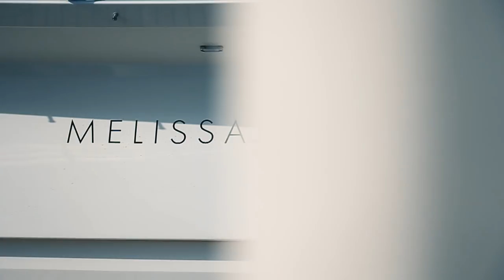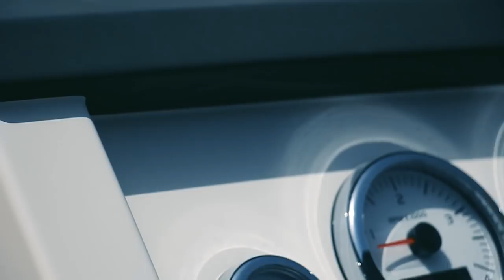RIDING WITH DOLPHINS! | Harry Baron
Our second day spent on the boat in Mallorca, in search of Dolphins!

About my Channel:

The Harry Baron YouTube channel follows Harry and his girlfriend Melissa Tattam as they vlog their beautiful life! The pair vlog Travel, Cars, Fashion, Food, London, Holidays, Sports and their gorgeous Lifestyle, giving their viewers a peek into their lives away from the cameras and drama of Made In Chelsea!  Harry Baron and Melissa Tattam are best known for their roles on popular Channel 4 show Made In Chelsea. They star on the reality TV show alongside Jamie Laing, Sam Thompson, Louise Thompson, Georgia ‘Toff’ Toffolo, Alex Mytton, Mark Francis, Ollie Locke, and Binky Felstead, a show which has previously starred Celebrities Spencer Matthews, Millie Macintosh, and Lucy Watson. Head to the Harry Baron YouTube channel to see how Harry and the other cast members live away from the cameras, as you’ve never seen him before!